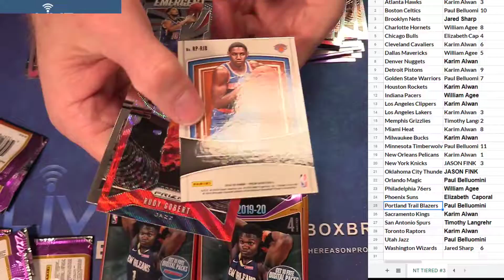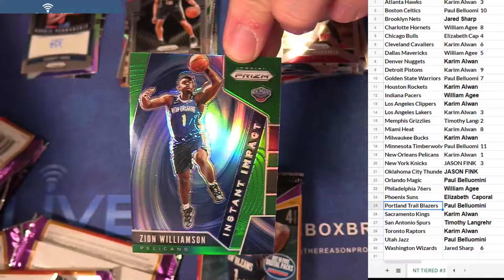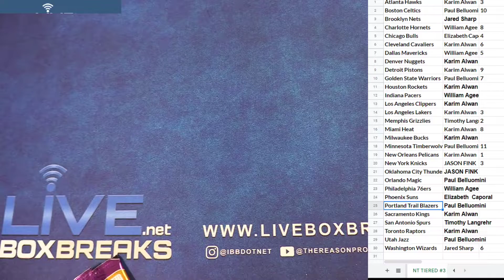2019 20 pRIZM nt tIERED #3 LBB